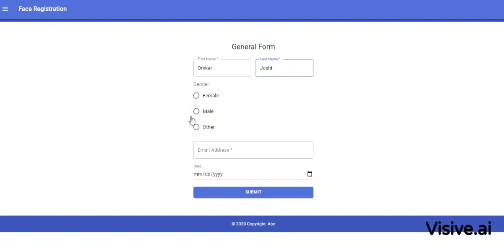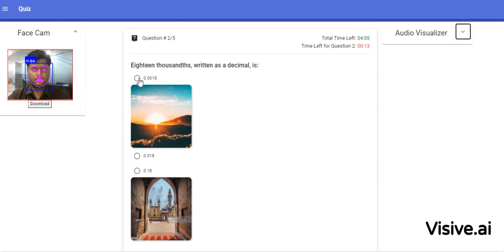Quiz App - AI Automated Exam Proctoring Solution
- Quiz App is a monitoring app helpful for online quizzes which helps mentors without any human monitoring
- Initially a person has to register his/her face and then start the quiz
- After starting the quiz, the person will get otp on the registered email id and then there will be facial recognition of that person for confirmation that the same registered user is giving the exam
- As the quiz starts there is webcam monitoring and records the video if the person is looking sideways, restricting that person from misconduct during the exam
- There is also a noise detection system enabled, if somebody tries to help that person during the quiz session then that sound will be recorded

Artificial Intelligence, Data Science & Machine Learning is here.
Learn about latest in Robotics, Drones, Machines, Automation
What is Augmented Reality, Virtual Reality, AR & VR ?

web proctored exam , video proctoring , university proctor, test proctoring services, test proctoring
secure exam proctor, remote proctoring software, remote proctor now download, proctoring software
proctoring services, proctored testing centers, proctored test requirement, proctored setting
proctored exams for online courses, proctored examination, proctored exam locations, proctor information, proctor an exam, person proctored exam, online proctored exam solution, online proctoring software